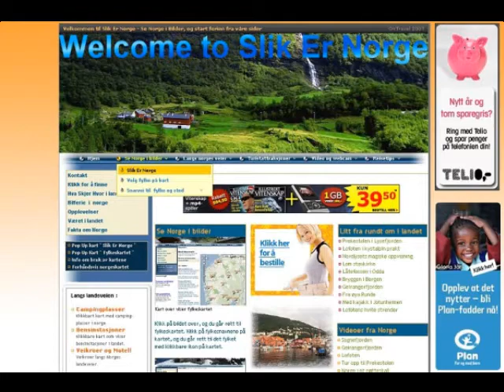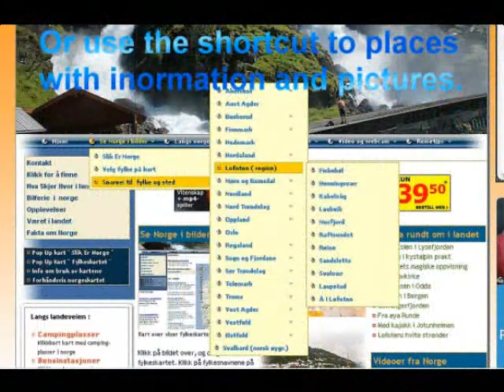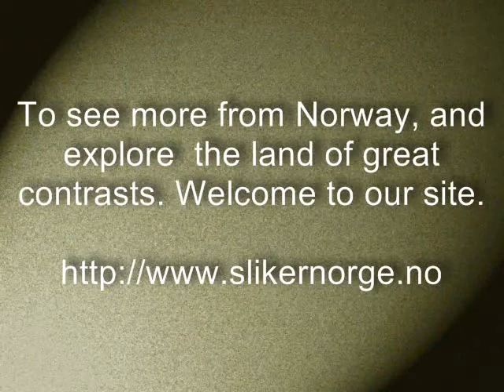Explore Norway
Take a look around in Norway, and explore the land of great contrasts. If you lik eto see more?